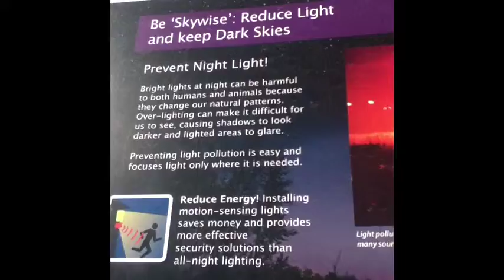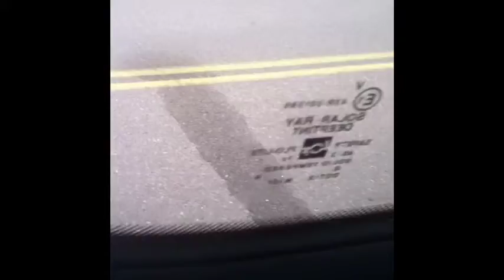Going To Elk Island